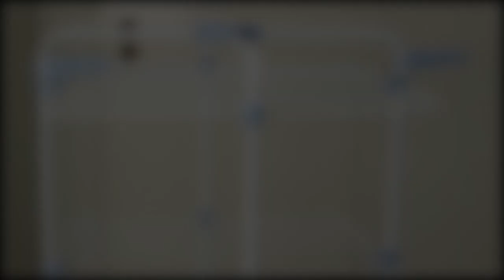Gimi Modular suszarka do bielizny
Suszarka wykonana ze stali malowanej proszkowo farba epoksydową. Dodatkowe elementy z tworzywa sztucznego produkowanego w technologii wykorzystującej azot (NYTROGEN TECHNOLOGY), chronią otoczenie przed uszkodzeniami. Nadaje się do ustawienia wewnątrz kabin prysznicowych. Specjalny system składania umożliwia ustawianie pod ścianą i wykorzystanie połowy suszarki.